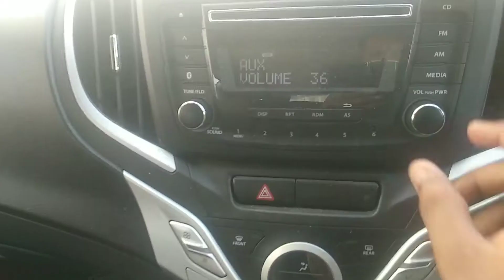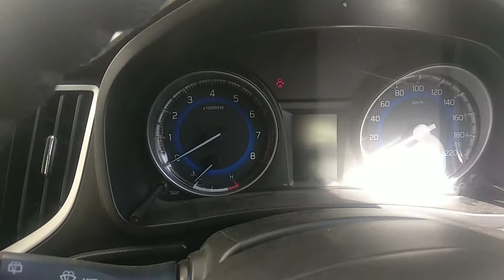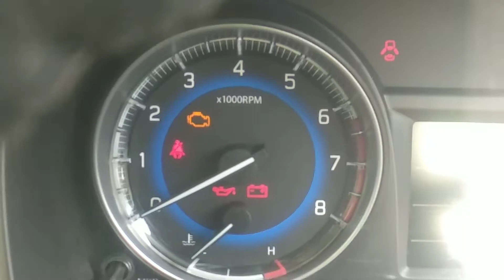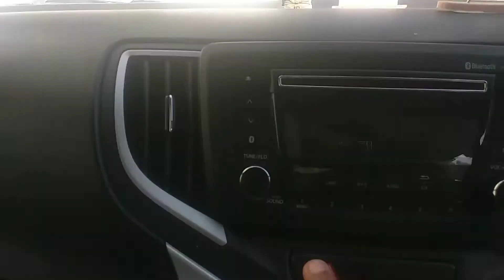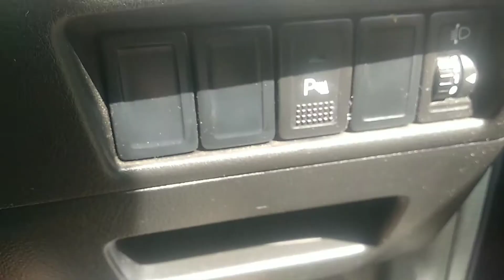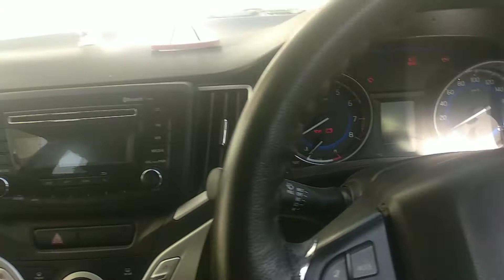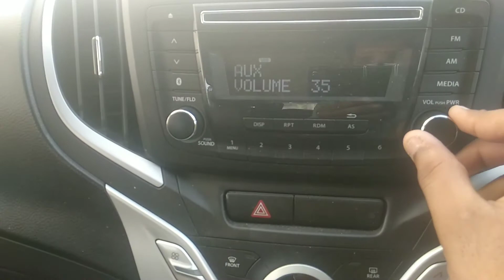2019 Baleno Top model || full review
Hello friends
I am Vansh this is my channel   and here I am going to give information ,knowledge and advice about the cars and travel vlogs. if you like my videos please subscribe to my channel